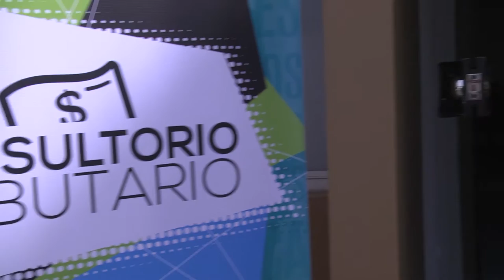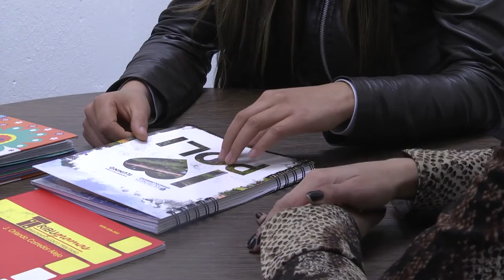No te enredes con los trámites | Consultorio Tributario del Poli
En el Consultorio Tributario del Poli encontrarás consultoría y asesoría en temas que competen al medio empresarial de manera gratuita. Además aprovechar servicios de:

1. Soporte y conocimiento legislativo para la preparación de las declaraciones tributarias.
2. Orientación al proceso de respuesta ante la administración de impuestos, DIAN, para ser avalado por su asesor tributario.
3. Explicación académica sobre el procedimiento que debe hacer el contribuyente frente a la entidad fiscalizadora.

Visítalo en la sede Calle 65 (Carrera 11 N° 65 - 30)